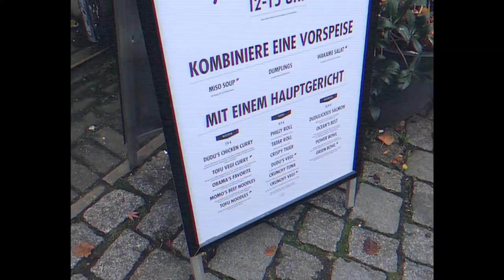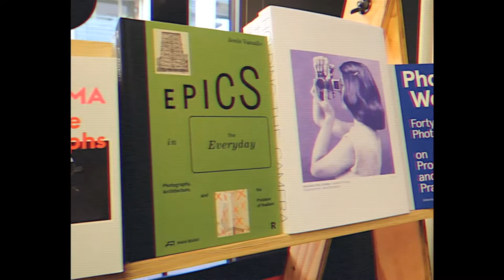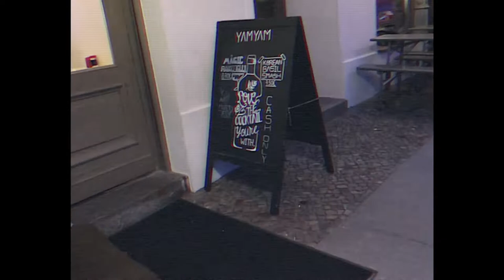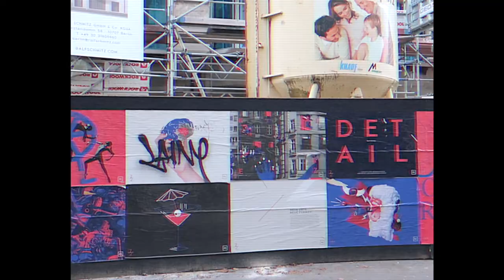柏林 | 48小时热恋 | Berlin | VLOG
柏林攻略发布在公众号 我说老励.
后台回复: 柏林